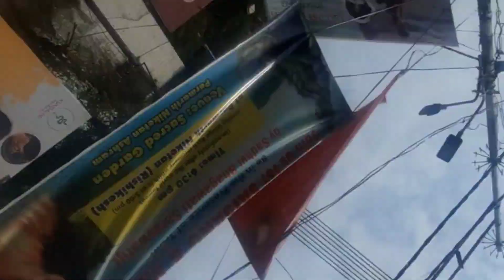ऋषिकेश आके ध्यान भटक गया l राम झूला l Ashish Vlogs